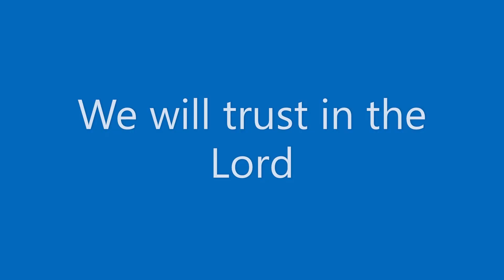New year inspirational message - Pastor Elisha Tembo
Psalms 125:1     You are reminded  to trust in the Lord as you start the year